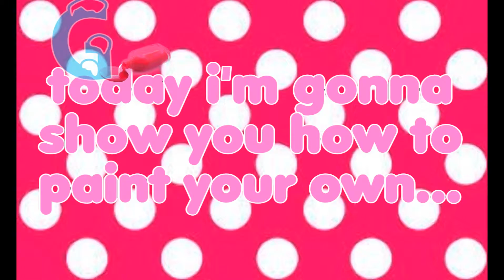DIY: Easy Polka Dot Nails!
Enjoy this little nail tutorial! Tell me how you did -- I'd love to hear from you guys!!

You can pretty much mix and match any two colors that would look great together!
What colors did you find worked well?

I think some cute colors would be pretty much any color as a base and white dots, or any color base with black dots :D